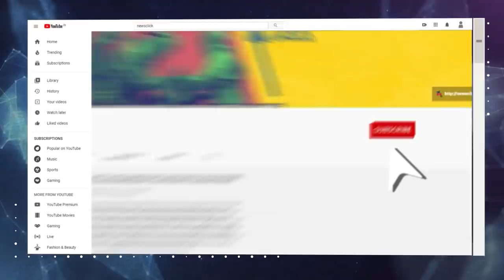आज़ाद भारत के सबसे बुरे दिन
इंडिया टुडे के पोल में मोदी जी को भारी समर्थन ज़रूर मिल रहा हो, पर उसी पोल में यह भी दिख रहा है की 85% लोगों की या तो नौकरी गई है, बिज़नेस ठप्प हो गया है या आय कम हो गई है। ऊपर से जून में जो रिकवरी दिख रही थी, जुलाई में वो फिर से ग़ायब होती दिख रही है। ऐसे में सरकार से सवाल पूछना ज़रूरी है, जो देश की गोदी मीडिया कभी नहीं पूछेगी।